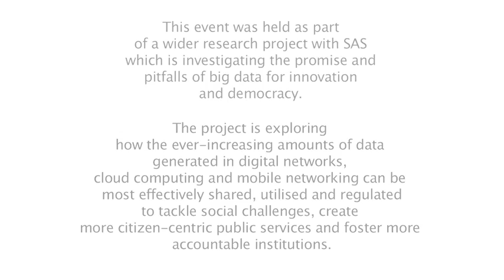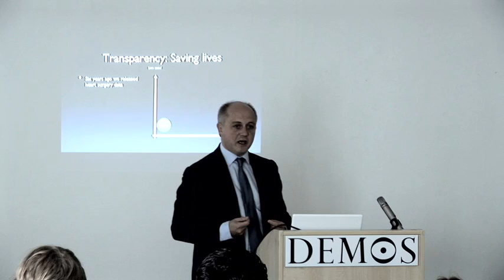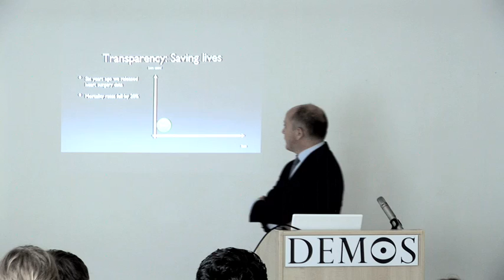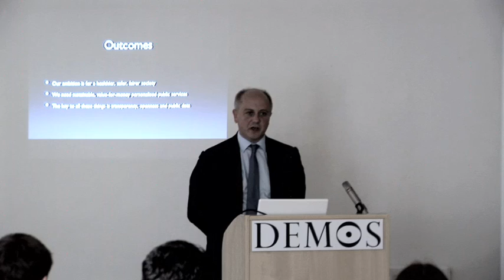Tim Kelsey at Demos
We were joined by Tim Kelsey, the Government's Adviser on Transparency and Open Data to discuss how big data can be better shared, utilised and regulated to tackle social challenges, create more citizen-centric public services and foster more accountable institutions.